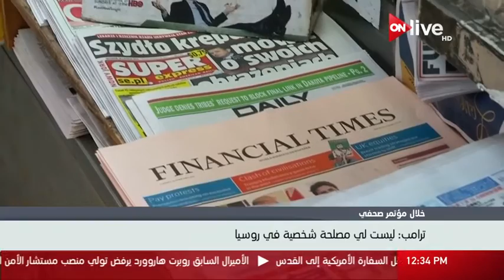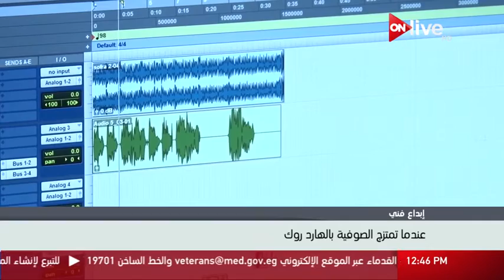نشرة أخبار الثانية عشر ظهرا ـ الجمعة 17 فبراير 2017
الموقع الرسمي للقناة  ..